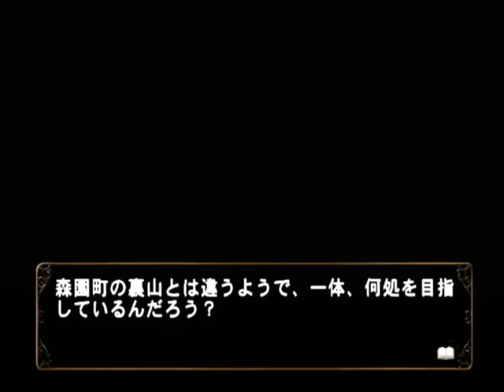【PS2】何処へ行くのあの日 光る明日へ Part１３２ 千尋編 ～あ、うん、明日には退院だって 【スタートオンゲームズ】【スタゲー】【JAPAGE】